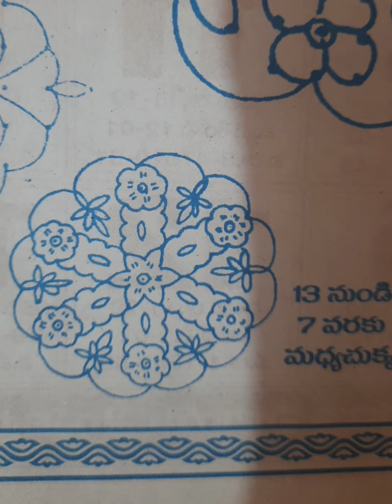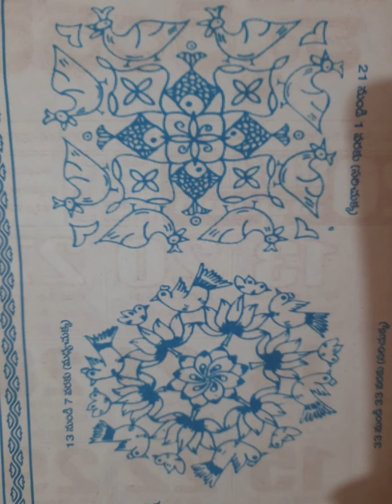Chukkala muggulu collection/dotted rangolis...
Iskonmusic

This vedio is personally made by me and not for any illegal activity or copy the content...